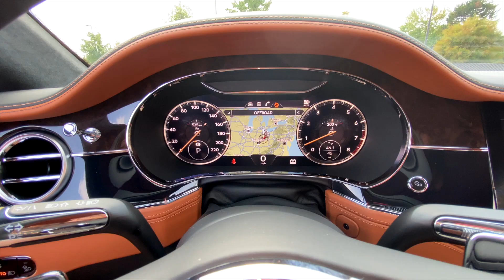2020 Bentley Continental GT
NEW HERE?
My name is Zane Campbell.
I'm a race car driver, owner of ZCompany Racing, Owner of ZCompany Media, entrepreneur, and freelancer.

Currently we are on season three focusing on my entrepreneurial journey. Whether we are at the track at a race day, reviewing the latest hot car, or going back and forth with clients in daily business meetings I promise you that if you have a love for business and cars, then this is the community for you! This is a page dedicated to helping people just like YOU "Create Your Own Story".. finding your passion and happiness in life can be hard, by no means is it easy. Together we as a community can grow and support one another through the toughest of times!